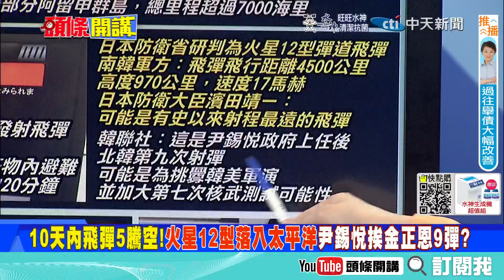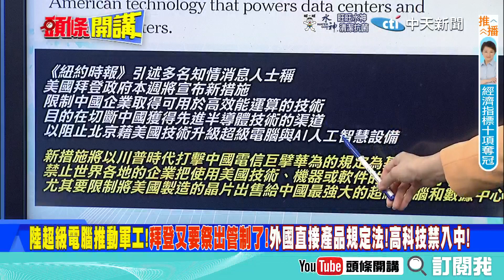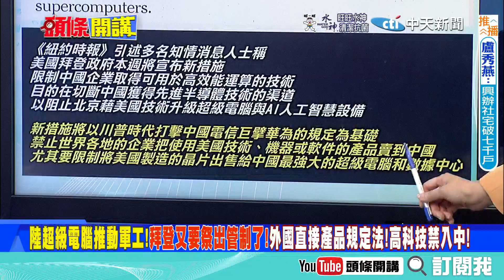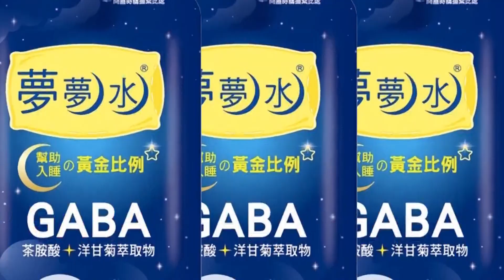【頭條開講上集】中國開始十年磨一劍!習近平:C919承載民族夢想!對世界開啟空巴商戰?大象漫步宣示決心?總有一天波音空巴C919三分天下!20221004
#請鎖定《頭條開講》YouTube頻道/每週一至週五20:00-22:00